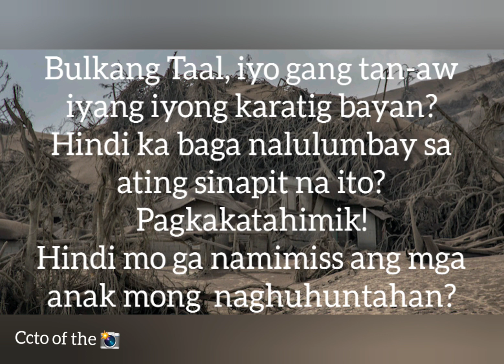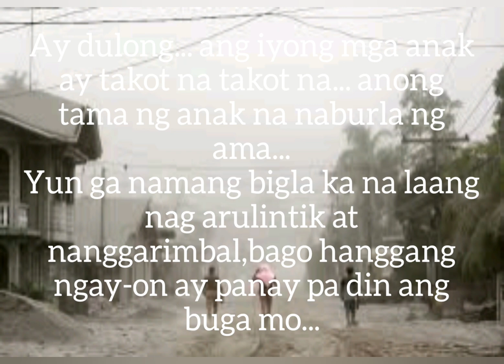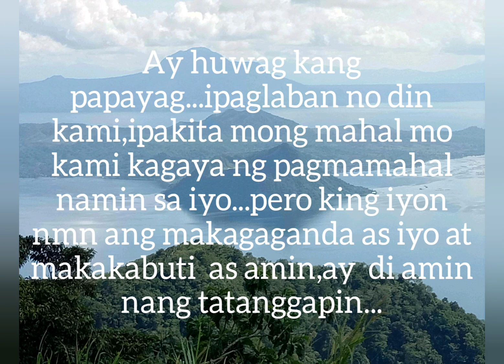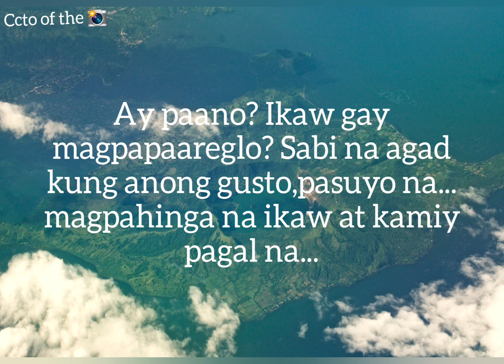Bulkang Taal, pasuyo na... // spoken word poetry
Pakiusap ng isang batangueñang nakikita ang risulta ng pagsabog ng bulkan... damdaming sa panulat lang nailalahad...